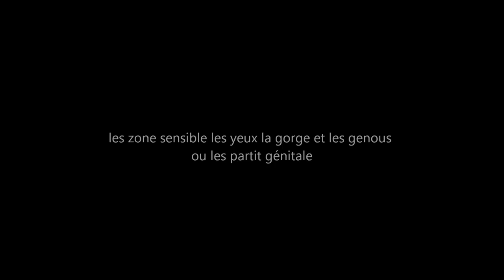LES REFLEX A ADOPTER EN SELF DEFENSE (petite video Matthias roth)